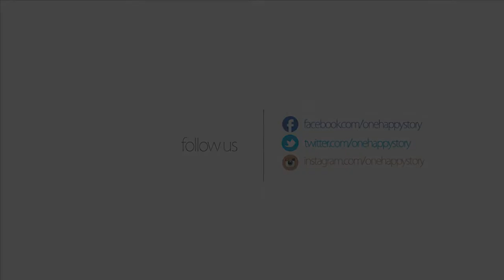DJ and Ayn wedding Same Day Edit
Same Day Edit wedding photo slideshow by One Happy Story.

One Happy Story wedding photography is a company based in Cagayan de Oro Philippines and is available for commission worldwide.

office: One Happy Story Studios Capistrano - Nacalaban streets, door 2 Anjulo bldg. Cagayan de Oro city 9000